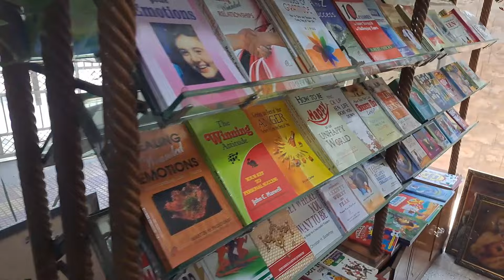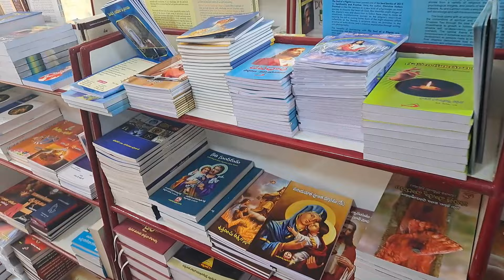Sr. Claudette Miranda [FSP] Interview | Servant of the Saviour with Srujan Segev | Interview - 12